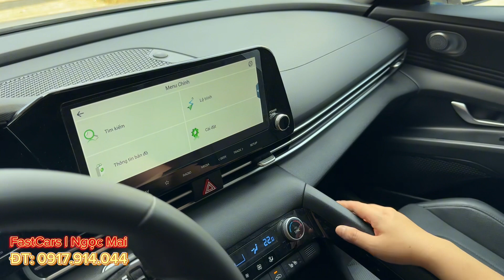Hot🔥Hyundai Elantra 2022 form mới 2023 bản 2.0 đặc biệt full option đi lướt 19.000km chuẩn 1 chủ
Hot🔥 Elantra 2022 form mới 2023 bản 2.0 đặc biệt full option đi lướt 19.000km chuẩn 1 chủ, đăng kí T1/2023

- Phiên bản 2.0 full option
- Sản xuất 2022, form mới 2023, đăng kí T1/2023 đăng kiểm đến T7/2025. Bảo hành hãng đến T1/2028

- Đi 19.000km chuẩn xe gia đình 1 chủ từ đầu
- Vỏ zin theo xe, sơ cua chưa hạ

- Nước sơn zin trên 96% màu trắng thể thao
- Nội thất ghế da đen còn mới, đã lót sàn, bọc trần, dán film

- Trang bị: màn hình cảm ứng, camera lùi, cảm biến quanh xe, ghế lái chỉnh điện, sấy ghế, sưởi ghế, phanh tay điện tử, autohold, drive mode 3 chế độ…

- Giá 6xx triệu, trả trước 220 nhận xe